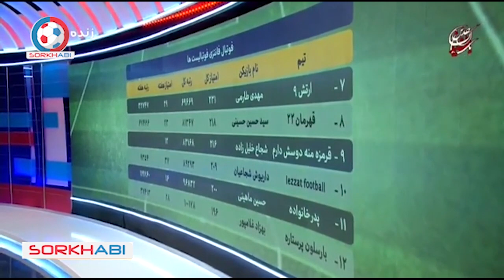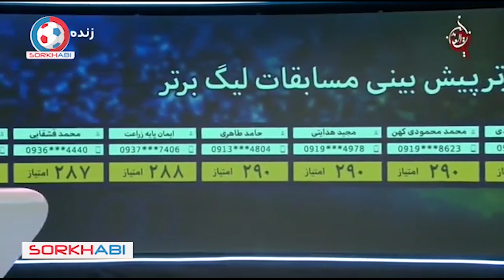گفتگوی جذاب و تماشایی میلاد محمدی با عادل فردوسی پور 😂❤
دهم مهرماه سال 1398، میلاد محمدی بازیکن بامزه و با مرام و با اخلاق تیم ملی فوتبال ایران و تیم خنت بلژیک در برابر عادل فردوسی پور و در برنامه نود عادل قرار گرفت! میلاد محمدی که همیشه مصاحبه های جذابی با تلوزیون داشته است، اینبار نیز برنامه 90 دهم مهر ماه را به یکی از بهترین برنامه های تاریخ فردوسی پور تبدیل کرد 😂
میلاد محمدی که در آن زمان در تیم احمد گروزنی لیگ روسیه بازی میکرد، با فردوسی پور فقط 1 دقیقه سر اسم این تیم بحث کرد و در آخر هم از تلفظ اسمش بعد از 1 سال بازی در این تیم ابراز ناتوانی کرد 😂😂😂
میلاد محمدی متولد 1 مهر 1372 در تهران یک بازیکن فوتبال اهل ایران است که برای خنت در لیگ برتر بلژیک بازی میکند  و در پست مدافع کناری و وینگر بازی می کند. او قبل از عضویت در باشگاه گروزنی عضو تیم راه آهن تهران بود برادر دوقلوی او، مهرداد عضو تیم سپاهان است. میلاد محمدی در بهمن ماه 1394، به تیم احمد گروزنی روسیه پیوست.
میلاد در سال 2015 به تیم ملی امید و تیم ملی ایران دعوت شد و از آن به بعد در تیم ملی فیکس بوده است و جزء بازیکنان مورد علاقه کارلوس کی روش می باشد.
Milad Mohammadi Keshmarzi (Persian: میلاد محمدی کشمرزی‎; born 29 September 1993) is an Iranian professional footballer who plays for Belgian club Gent. Known for his speed and versatility, Milad plays as a Left-back and winger. His twin brother Mehrdad plays for Desportivo Aves in the Primeira Liga.

Navad (Persian: نود‎, meaning ninety - 90 min.) was an Iranian, Persian language, popular weekly television programme broadcast by Channel 3 in Iran and hosted by Adel Ferdosipour. The program focused on the football matches played in the Persian Gulf Pro League every week.
Every episode typically featured two guests, one who analyzed the technical aspects of the matches, and the other discussed the referee's decisions and errors. On some shows, famous football players were invited and interviewed as well. (Analyzor has currently replaced by an analyze segment) Navad show contained segments like "With the Legionnaires" (reporting on the Iranian footballers playing abroad), "Navad News" (the latest news about football in Iran) and polls (sometimes prediction of the upcoming matches) which could be contributed via SMS or Navad official app on iOS and Android.

Since 2015–16 series, the analyze team of the program, scores the players of Persian Gulf Pro League each week and overall, on the style of Kicker, from 1.00 (best) to 6.00 (worst).

Starting 2016–17 series, Navad website launched a football manager online game using live stats of the players contributing in the Iran Pro League, entitled Football Fantasy.

به شما پیشنهاد میکنم که این مناظره جذاب عادل فردوسی پور با میلاد محمدی رو به هیچ وجه من الوجوه از دست ندید 😂

مارو حتما در اینستاگرام دنبال کنید 📺🔥
Instagram.com/Sorkhabii.TV
کانال تلگرامی سرخابی 🌏
Telegram.me/Sorkhabiitv